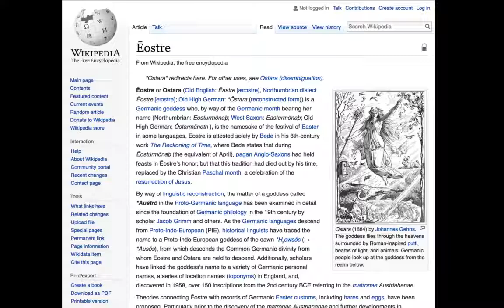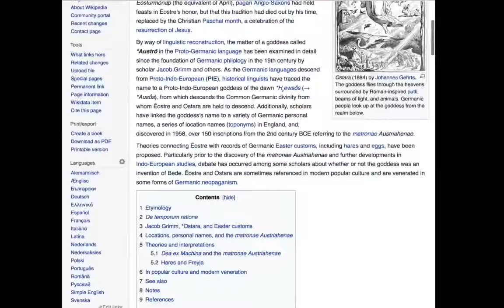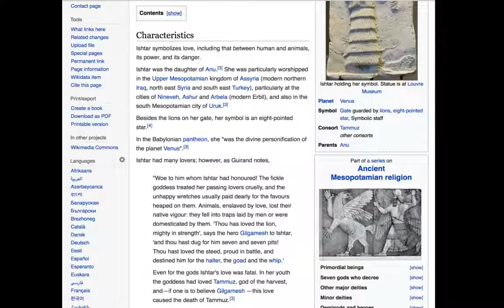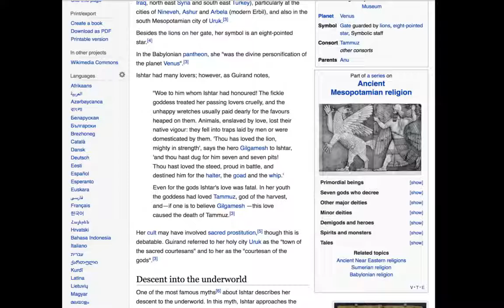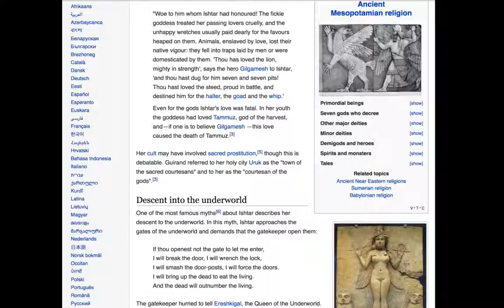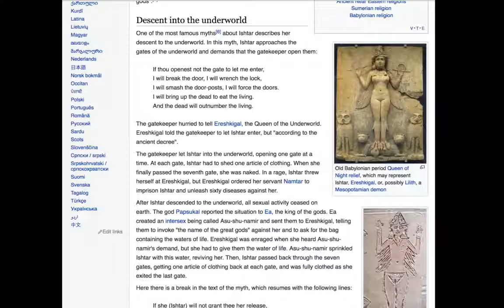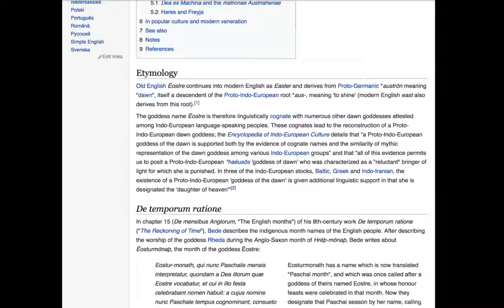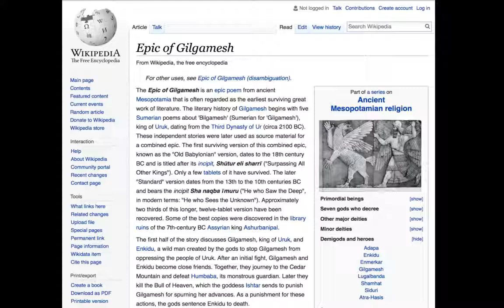4500 Year Old Tablet, Verifies Anunnaki Origins of Ishtar, Easter Epic of Gilgamesh IV